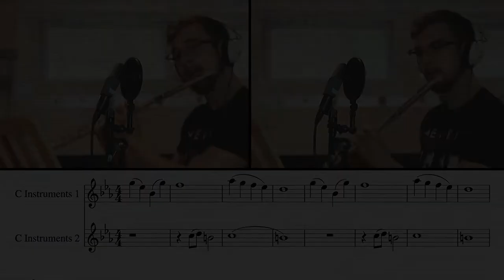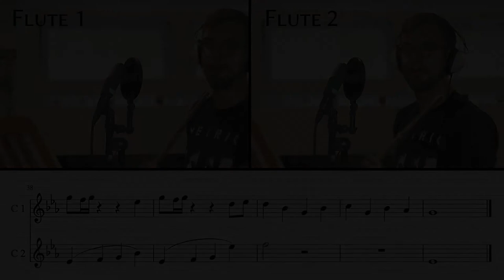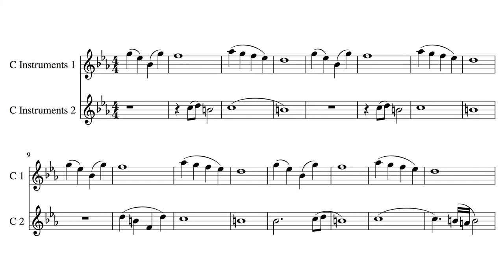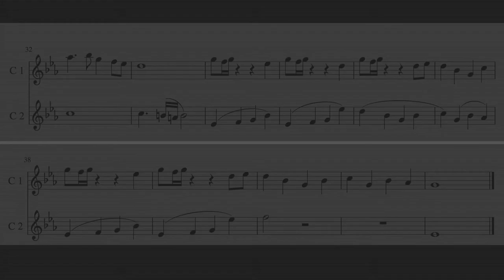Flute Play-Along - Western Skies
I also give you written permission to perform/record this piece if you want! I only ask that you say that it is composed by Luke Pickman and include a link to my YouTube channel. Thank you :)